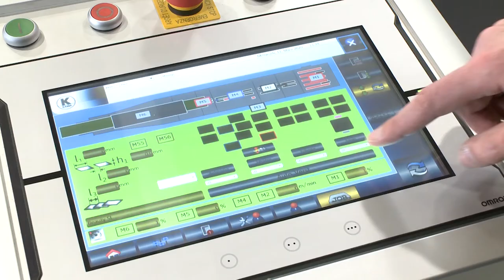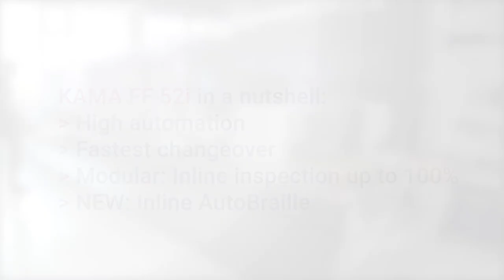Short-run Folding cartons on KAMA FlexFold 52i automatic folder gluer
Changeover in record time on KAMA FlexFold 52i automatic FolderGluer! Have a look how quick and easy job change is done on the unique packaging solution. KAMA FlexFold 52i makes the production of short-run foldingcartons flexible, efficient and profitable.

Watch the fast changeover from straight-line to lock-bottom boxes with automatic set-up of the machine: from feeder and alignment, pre-breaking unit, folding & gluing section to the delivery.